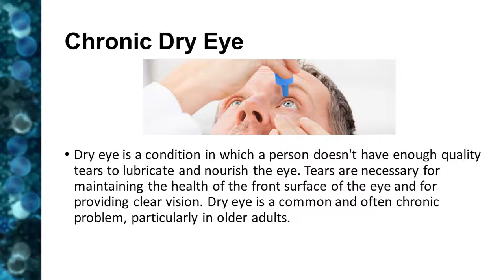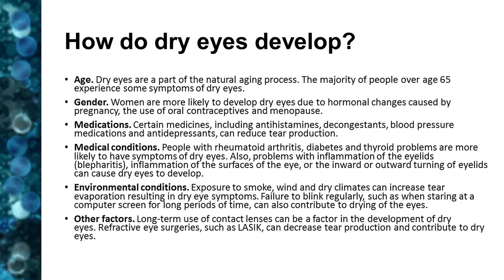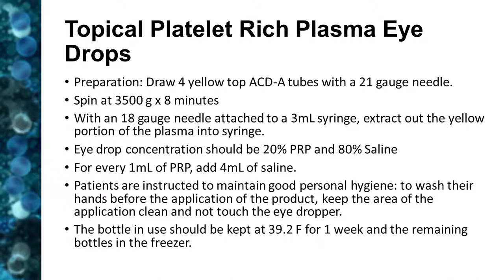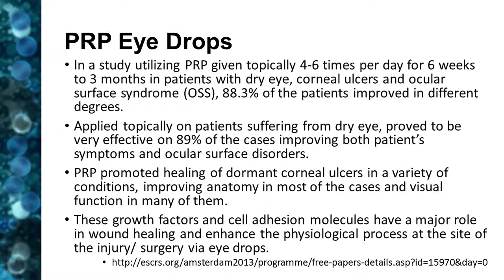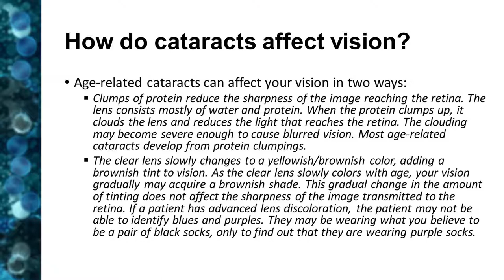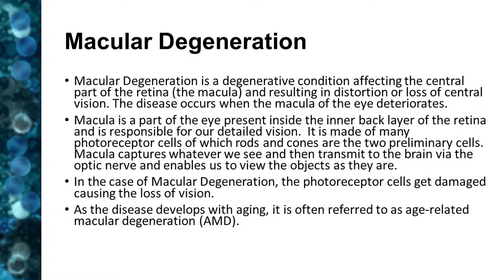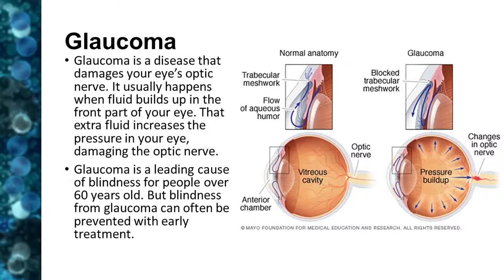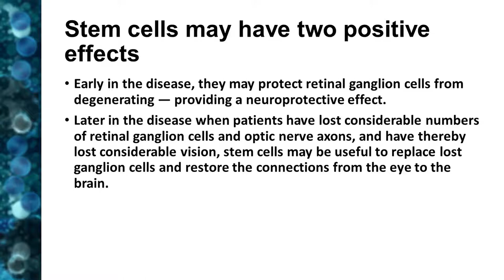Juventix PRP Instructions: Eye Treatment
Dr Vincent Domingo